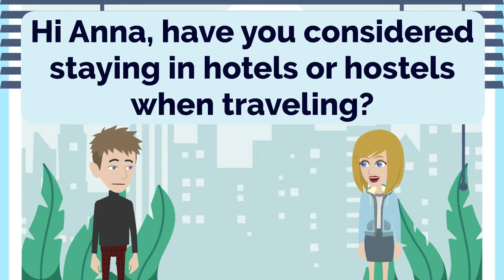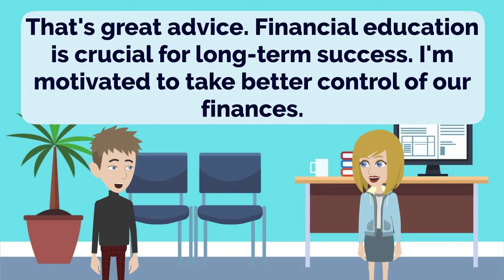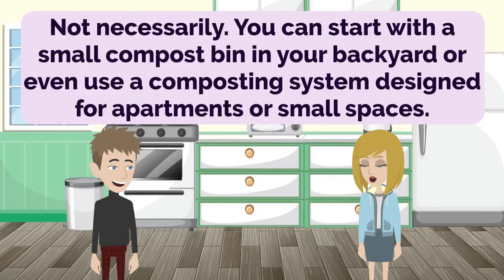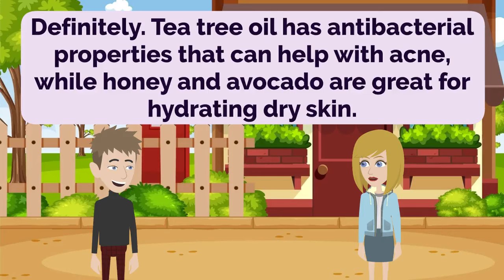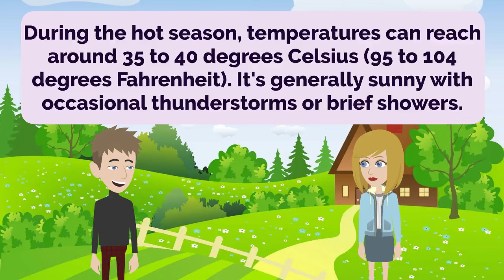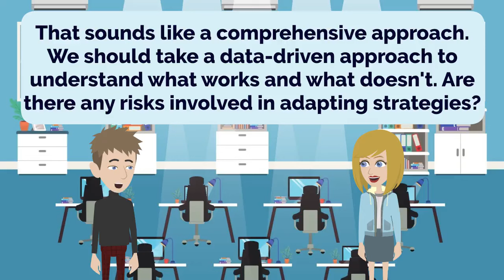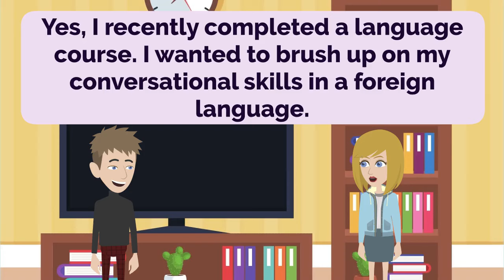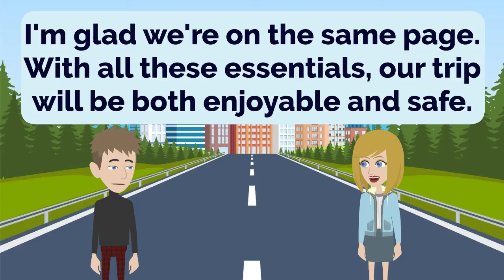English Practice Ep 215 | Improve English | Learn English | Practice English (with subtitle)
00:00:00 Lesson 1: Grocery Shopping Tips
00:01:50 Lesson 2: Travel Accommodation Options
00:04:12 Lesson 3: Beach Essentials
00:06:20 Lesson 4: Prioritizing Safety
00:08:23 Lesson 5: Cleaning Supplies
00:10:56 Lesson 6: Financial Management
00:13:50 Lesson 7: Sun Protection
00:16:21 Lesson 8: Fitness Routine
00:18:56 Lesson 9: Financial Stability
00:21:53 Lesson 10: Composting Benefits
00:25:09 Lesson 11: Creating a Rewards System
00:28:29 Lesson 12: Making Pizza
00:31:32 Lesson 13: Natural Skin Care
00:35:03 Lesson 14: Exploring Vibrant Colors
00:37:46 Lesson 15: Online Shopping
00:40:52 Lesson 16: Effective Communication in the Workplace
00:43:52 Lesson 17: Exploring Thailand
00:47:14 Lesson 18: Traveling Essentials
00:50:26 Lesson 19: Making It Actionable
00:53:23 Lesson 20: Adapting Strategies
00:56:16 Lesson 21: Retail Therapy - Shopping for Clothes
01:00:35 Lesson 22: Serene Spaces - Creating a Tidy Home
01:05:31 Lesson 23: Lifelong Learning - Exploring Courses
01:10:01 Lesson 24: Wanderlust Adventures - Tips for a Successful Road Trip
01:13:55 Lesson 25: Adventure Essentials - Packing for a Trip